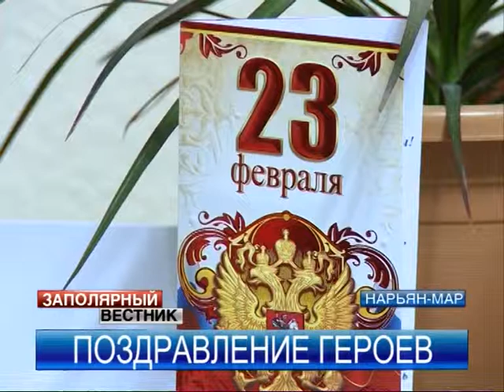Накануне Дня защитника Отечества телеканал «Север» поздравил героев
Накануне Дня защитника Отечества наша телекомпания поздравила героев, обычно подарки в этот день принимают мужчины. Но не стоит забывать и о женщинах-героях, которые отдали долг Родине и защищали ее во время войны.